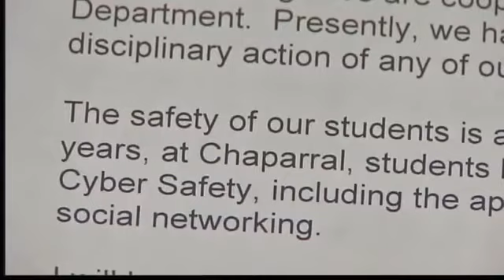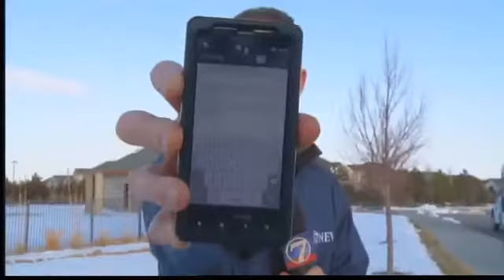Sexting Case Investigation Continues At Chaparral High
2/15 5 pm -- The principal of Chaparral High School in Parker says there won't be any disciplinary action against students while the sheriff's office investigates sexting among students.  Tyler Lopez reports.